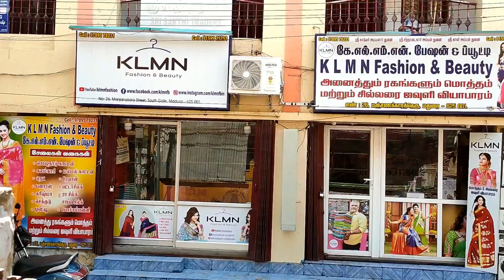Deepavali new arrival High Quality pure original binny marble chiffon sarees collection | KLMN f&b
Sarees Details
Sarees Name: High Quality pure original binny marble chiffon sarees collection
Sarees Length: 6.20 Meters
Blouse piece: 0.80 CM
Wash : normal wash
Sarees colors  : 25 sarees
OFFER Price: Rs.1250/- Only

How To Order:
Step 1: Send the Sarees Screenshot to our WhatsApp Number
Step 2: We Will Check the availability. If the Saree is Available
Step 3: You Have to Make Online Payment
Step 4: We Will send the saree by Courier

Shop Address
KLMN Fashion & Beauty,
K.A.B Complex,
#26, Manjanakara Street,
South Gate,